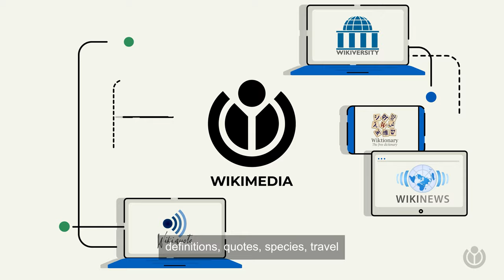What free knowledge projects does the Wikimedia Foundation support? | A WIKI MINUTE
Did you know that Wikipedia is only one of the 14 different free knowledge projects supported by the Wikimedia Foundation? There is a universe of projects to make knowledge available for everyone, everywhere. Watch to learn more.

The Wikimedia Foundation, the non-profit organization behind Wikipedia and other free knowledge projects, created “A Wiki Minute”, a series of videos that answers frequently asked questions about Wikimedia projects, in only a minute.